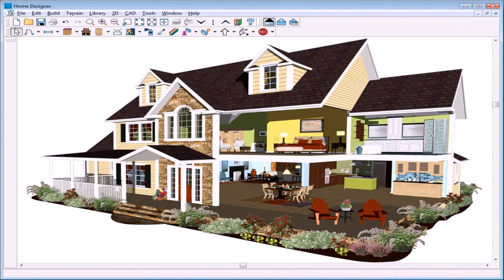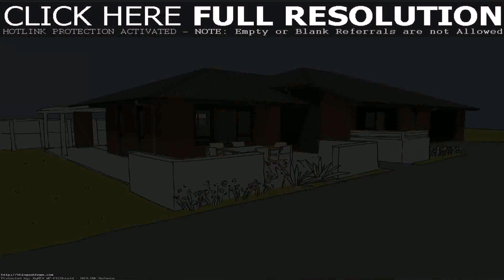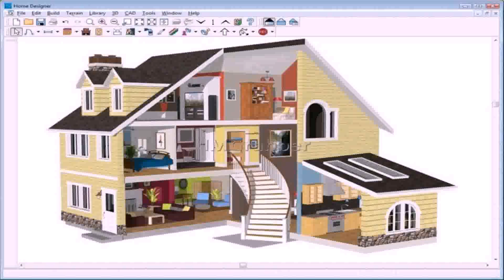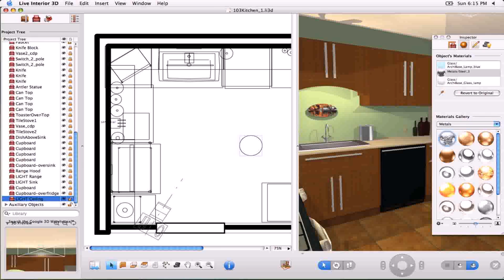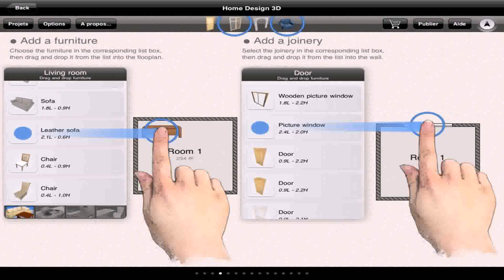Buy Car NY 5% DP